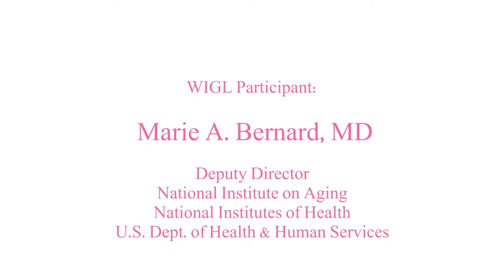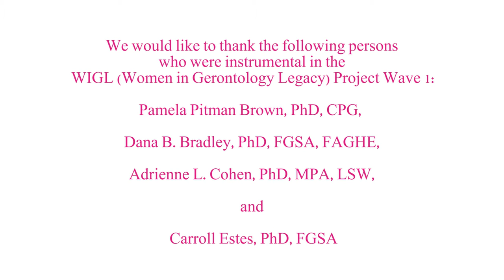WIGL Project: Dr. Marie Bernard, Interviewed by Dr. Adrienne Cohen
Dr. Bernard was interviewed in July 2015 at the Gerontological Society  of America's office in Washington, D. C.

CITE VIDEO:
Brown, P. [Women In Gerontology Legacy Project]. (2016, October). WIGL Project: Dr. Marie Bernard, Interviewed by Dr. Adrienne Cohen [Video File].